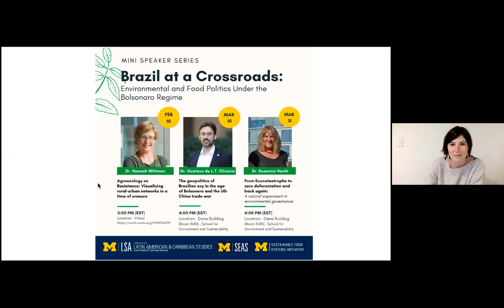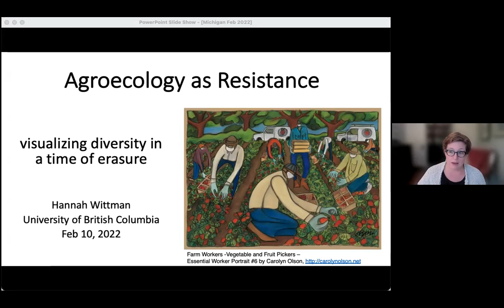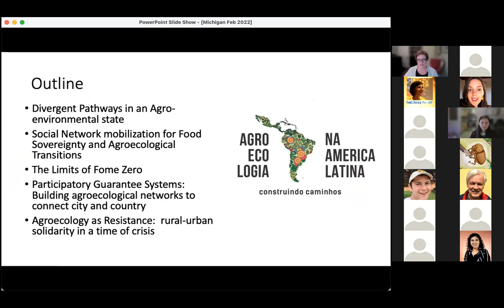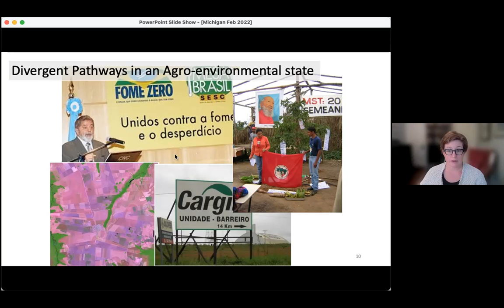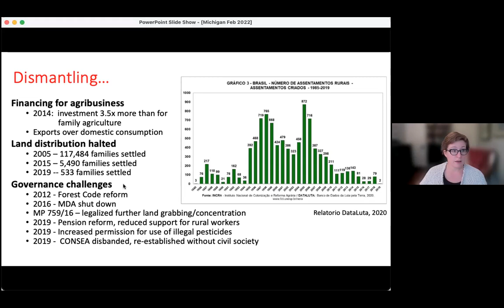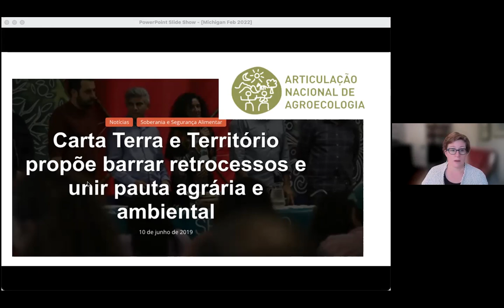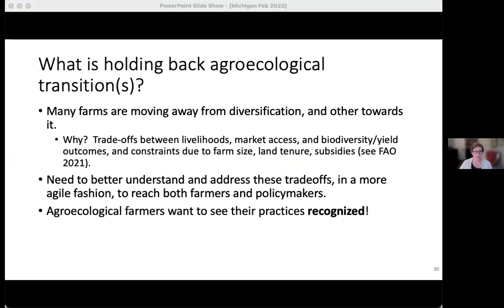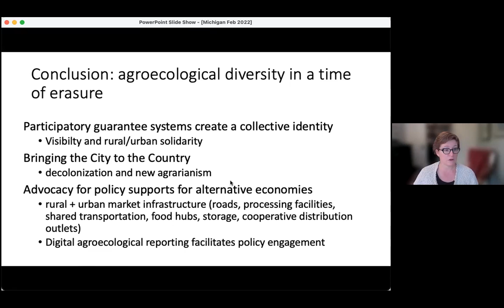"Agroecology as Resistance: Visualizing rural-urban networks in a time of erasure"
Dr. Hannah Wittman
Brazil at a Crossroads: Environmental and Food Politics Under the Bolsonaro Regime

Agroecological transitions in Brazil are challenged by inequitable access to land, contested politics about how to “feed the world while cooling the planet” and high levels of uncertainty on how to adapt to changing markets, consumer dietary preferences, and climate change. Using examples from participatory research on digital agroecoloigcal certification in Brazil, I examine the potential of a new grassroots science that aims to make diverse, equitable, and sustainable agroecological landscapes legible, to support both political recognition of agroecology and solidarity networks between rural and urban communities.